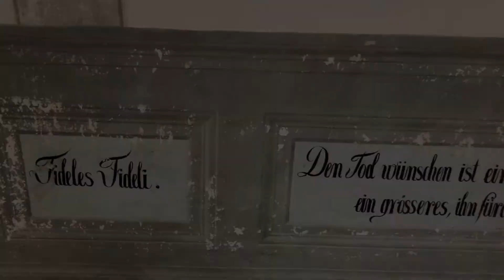Per Brahe och Johan Gabriel Oxenstierna textad i Skoklosters konstsamling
I miniserien Slottets par möter du de märkliga livsöden som döljer sig bakom porträtten på Skoklosters slott. I det här avsnittet möter du Per Brahe och Johan Gabriel Oxenstierna.